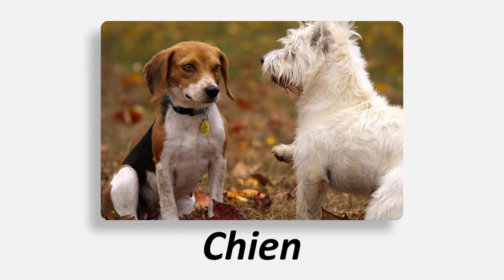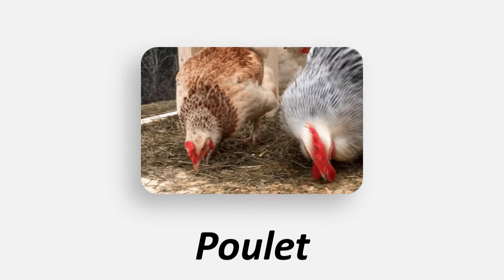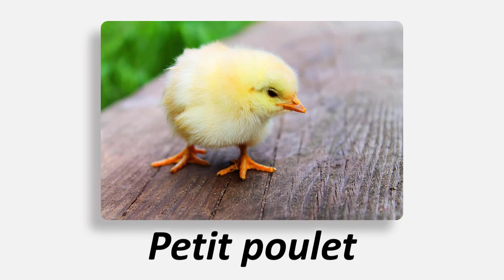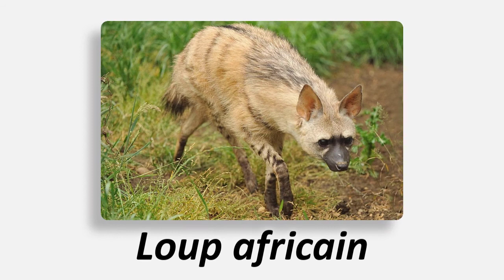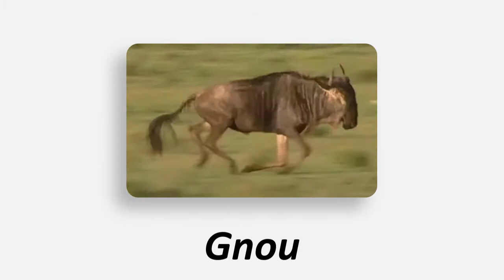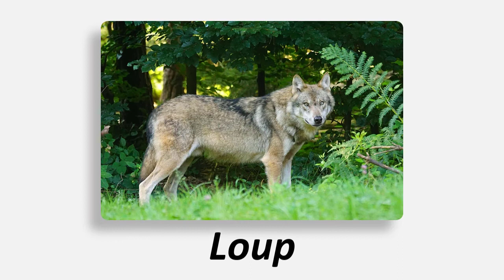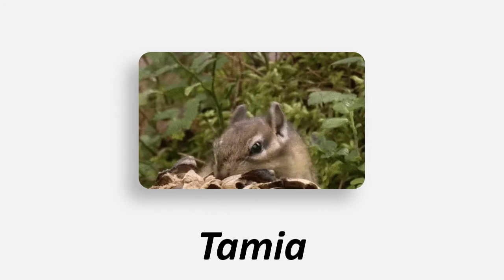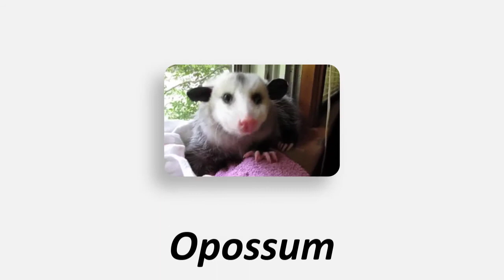نام حیوانات به زبان فرانسوی با ترجمه فارسی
پلی‌لیست یادگیری معنی کلمات به زبان فرانسوی